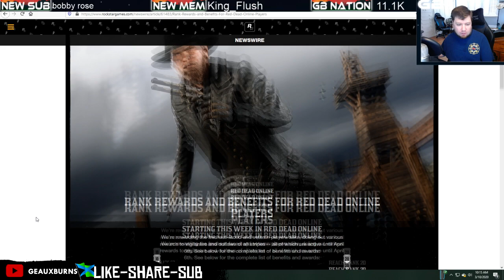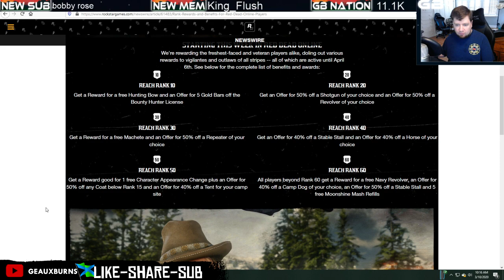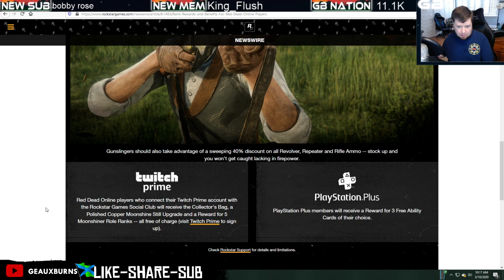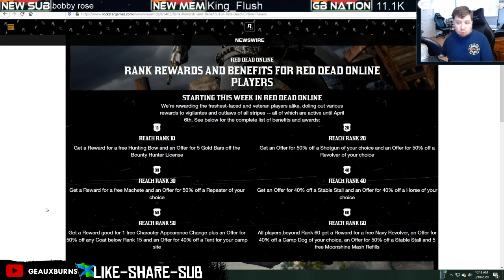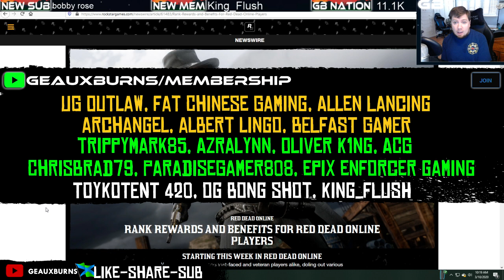Red Dead Online Rank Rewards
Rank Rewards, Ammo Discounts, and more in Red Dead Online.